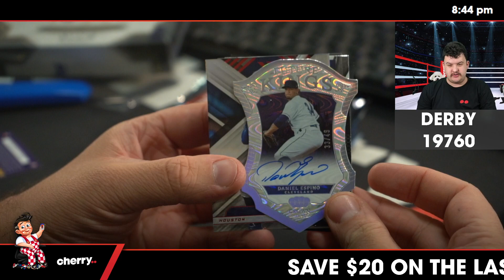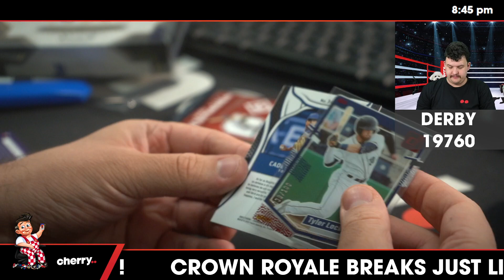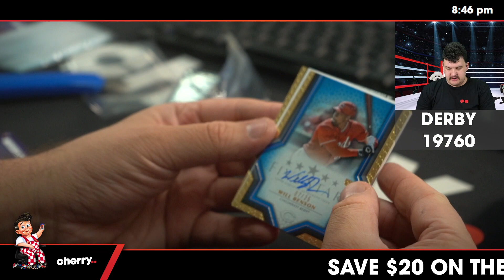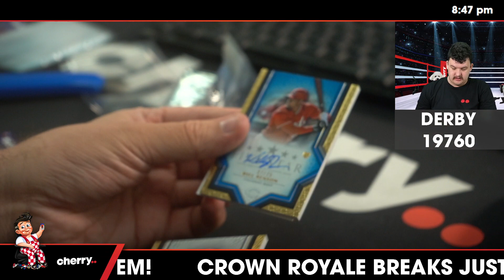Derby - Daily MLB Team Based Break #19760 - Mar 07 (5pm)